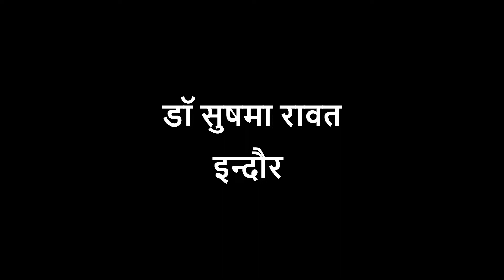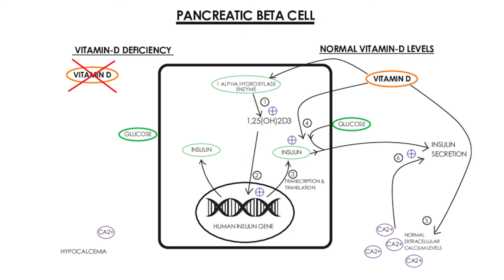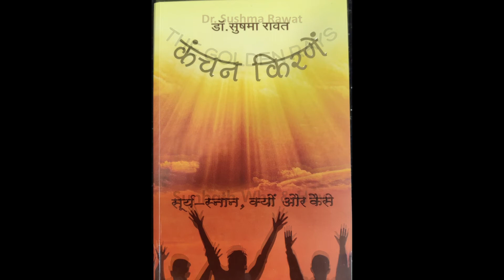Get rid of diabetes for the rest of your life! || डायबिटीज जीवन भर पाले या जड़ से हटा दें!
Diabetes is a disease due to errors in one's lifestyle. Low vitamin D and lack of Sunbath are the top contributing factors. These factors can be corrected by strong determination.

Yes friends, we can reverse Diabetes in 3 to 6 months. Completely or partially, it depends on your efforts.

Official Social Profiles of Dr. Sushma Rawat Chitnis